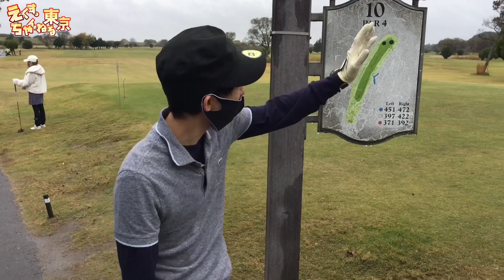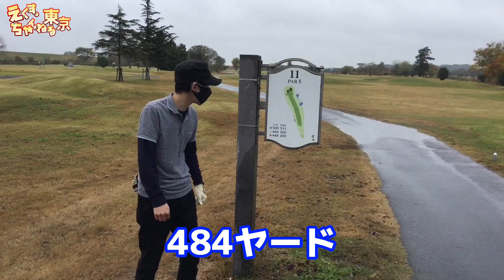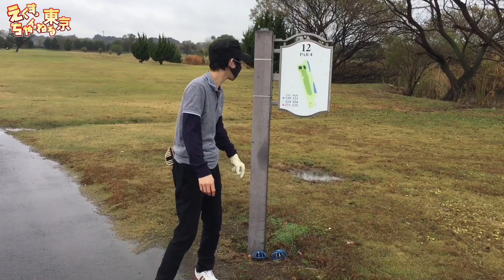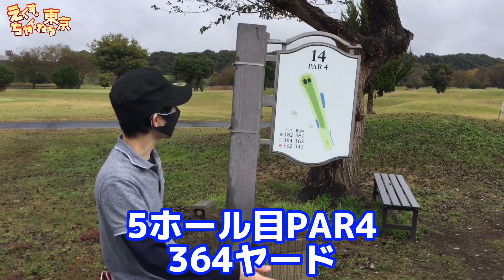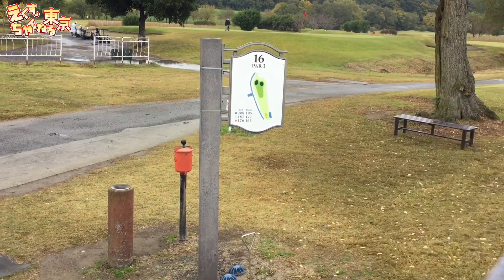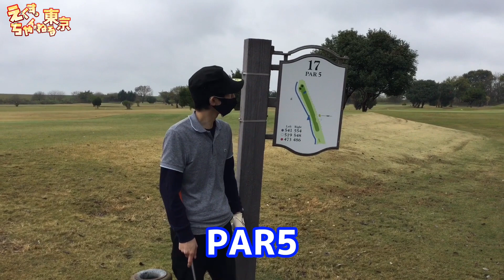【初ゴルフ】ばねってぃVS鈴木るる【前編】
◆エクスアリーナ東京
東京都墨田区八広のお店
全台数１１７１台(内立ちスロ１台)ワンフロア/駐車場７００台
詳しくは